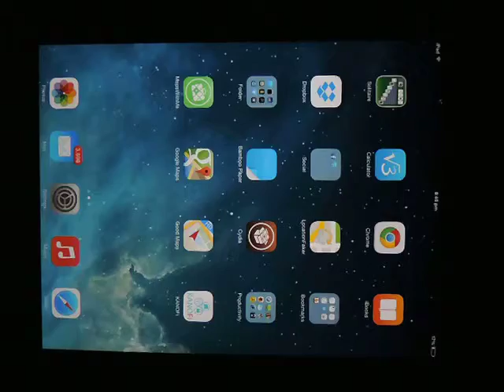Beggining of iOS Development